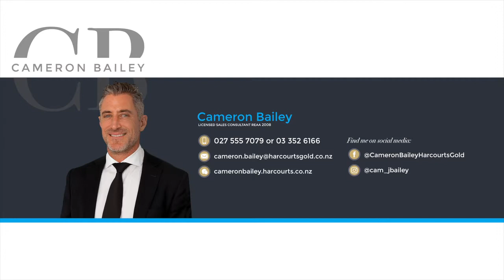5 Smacks Close, Harewood